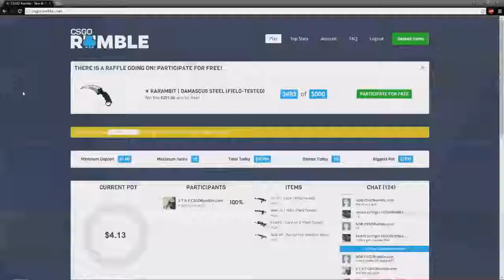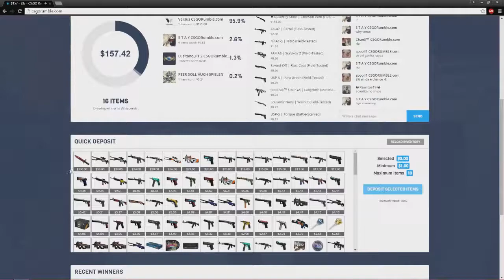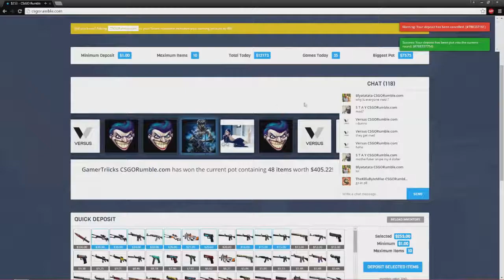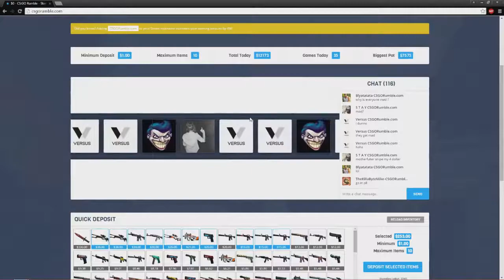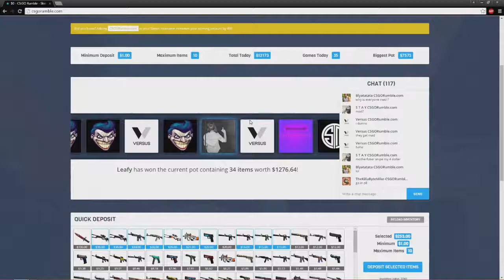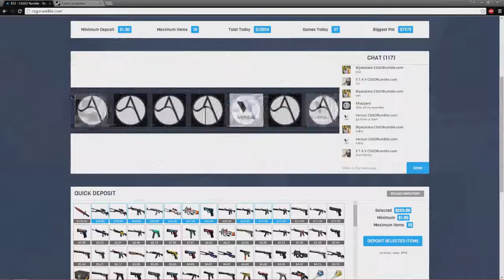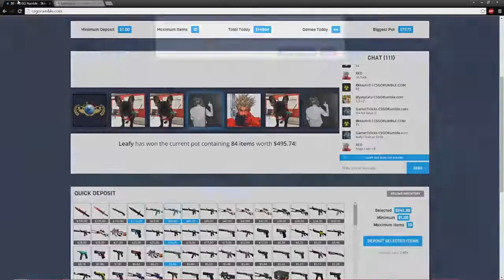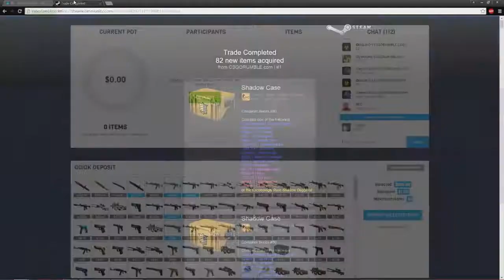BETTING EVERYTHING THE GAMBLING ADVENTURE #1 (LeafyIsHere Re-Upload)